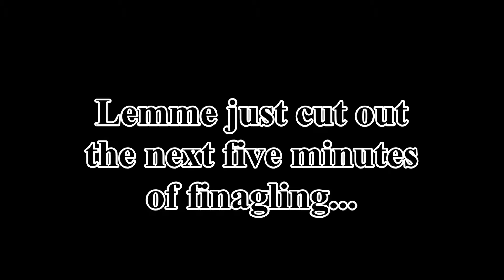Minecraft: Sky Factory 2.5 #11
Yeah, I know.  It's a day late.  I was depressed yesterday okay?

Welcome to Sky Factory 2.5, a mod pack for Minecraft that I have been personally enjoying in my freetime.  This pack has a bunch of goofy quirks and a lot of mods that I absolutely adore, so there’s no way I can screw this up and look like a total noob right?